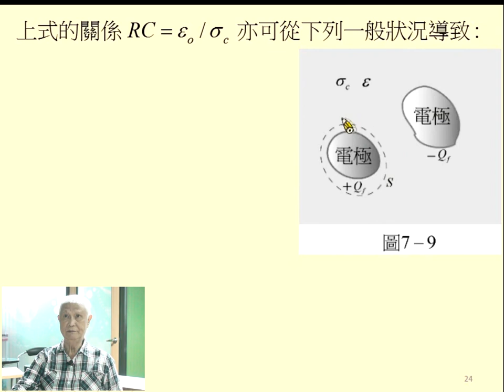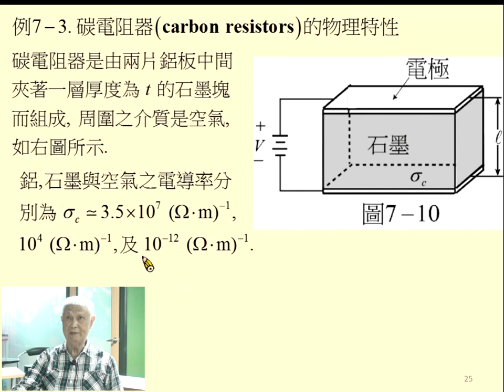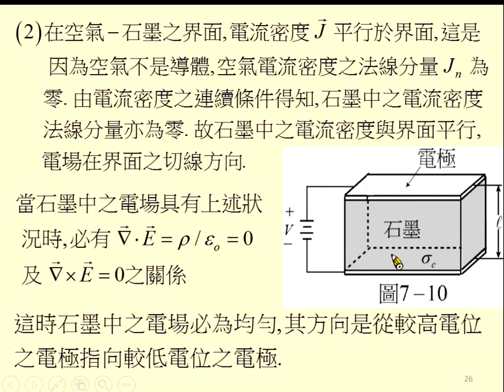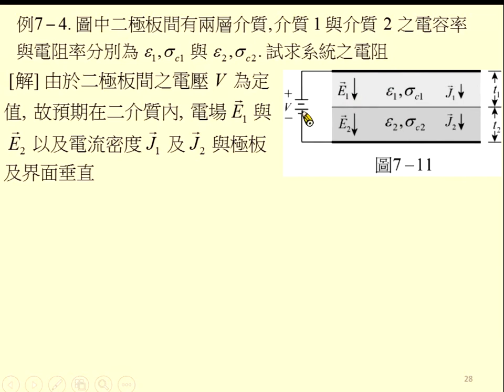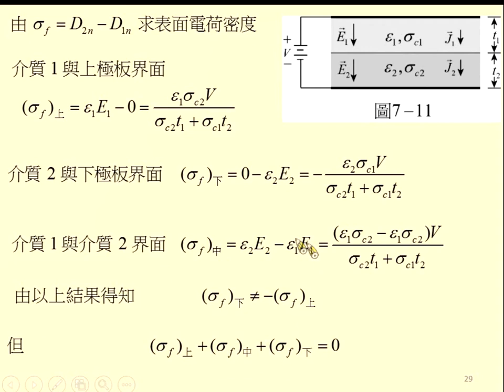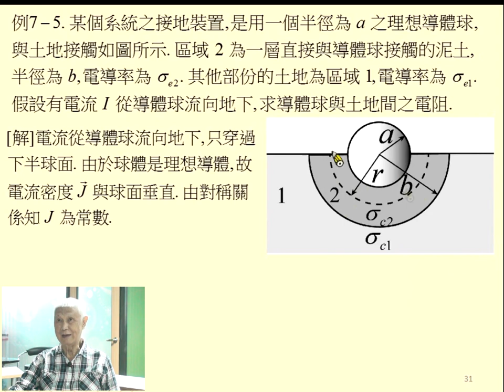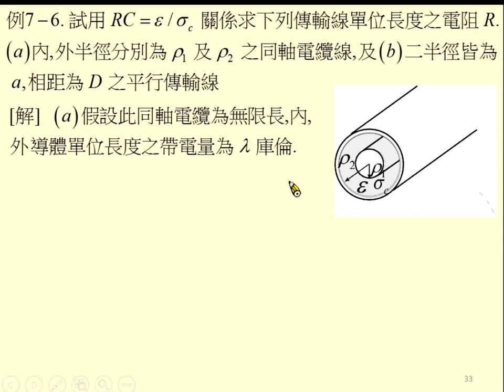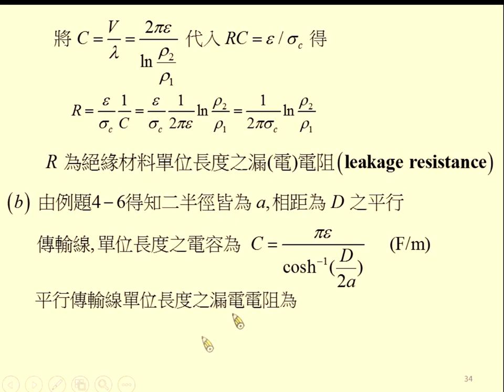《國立中山大學》電磁學I(周啟教授)35-穩態電流03